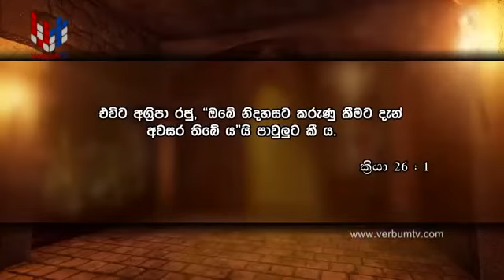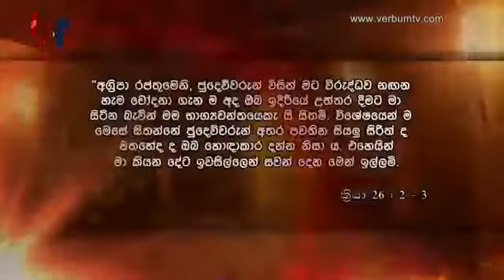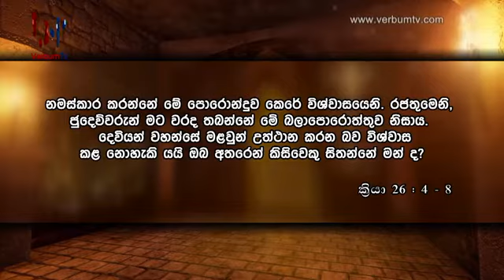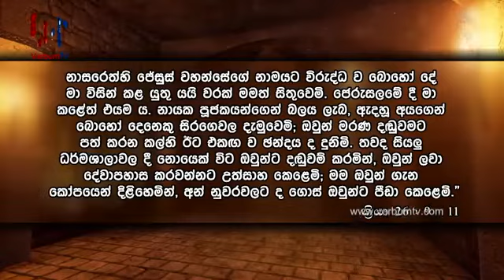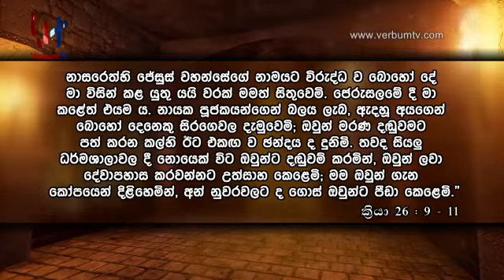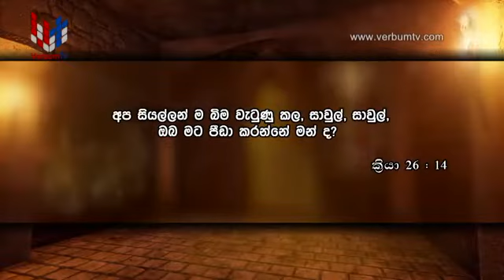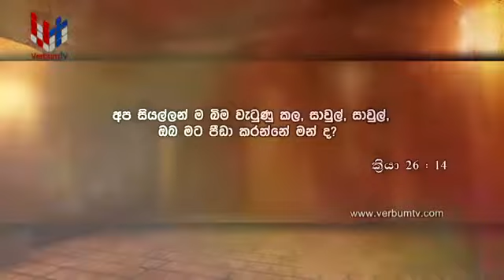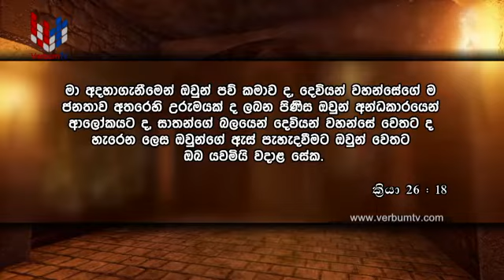GINNEN UPAN DARUWO - EP 089 - 16 03 2020